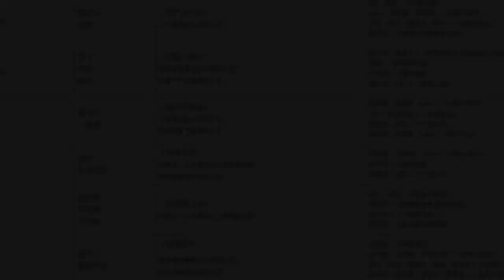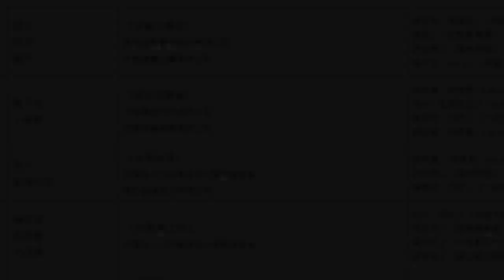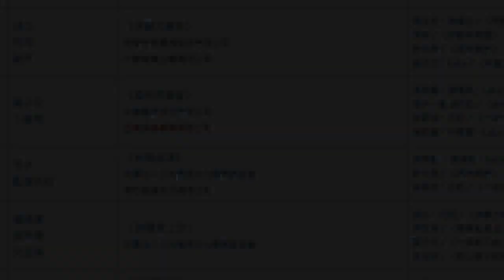不藏了！葛斯齊今晚爆「金鐘主持人」瘋狂偷吃 網搶先列「驚人名單」